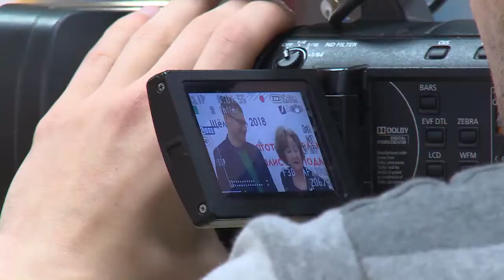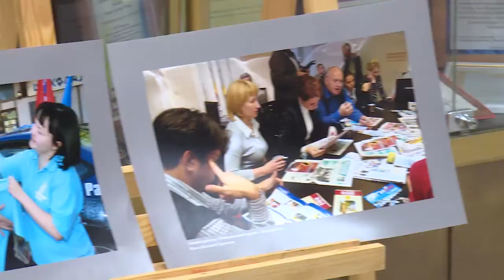Благотворительный Бал прессы отшумел в Щелковском театре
Закружились в ритме танца. Благотворительный Бал прессы отшумел в Щелковском театре. На празднике собрались представители СМИ из разных уголков Московской области. И конечно, из нашего района.